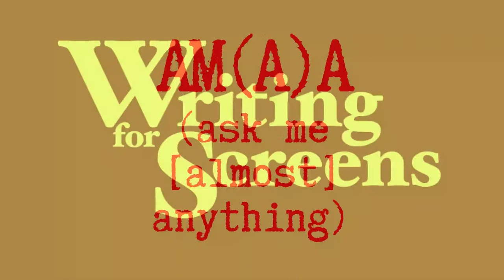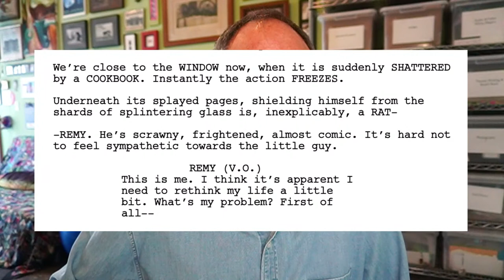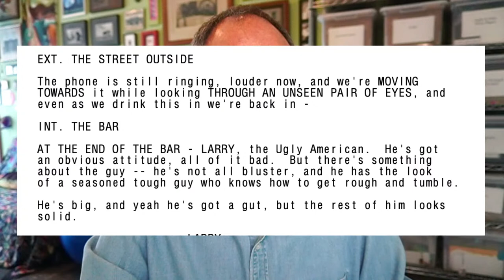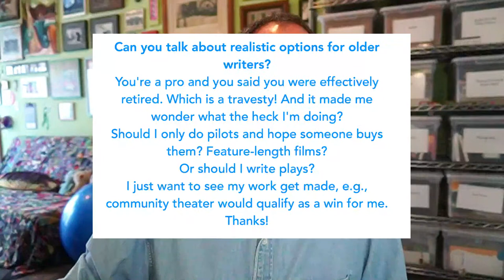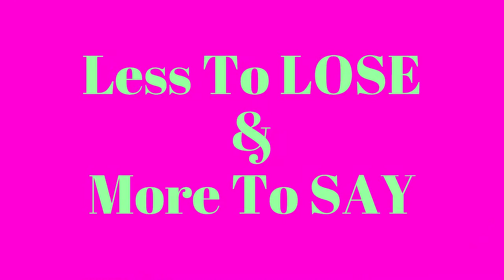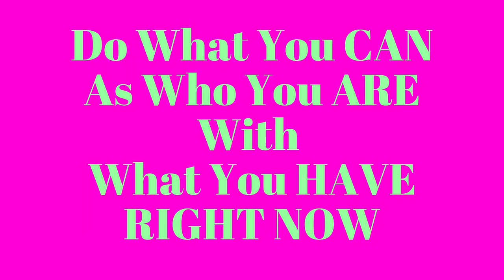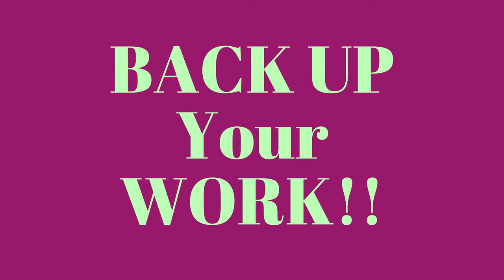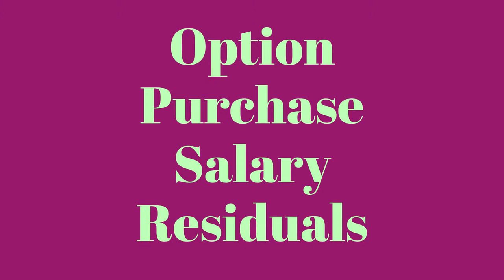LIVE - SCREENWRITING AMA: “How Much Detail Do You Put In A Character Description?”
ASK ME (ALMOST) ANYTHING about the art, craft & biz.  Just type your questions into the chat!

Today We’ll ALSO Talk About:
“Can You Talk About Realistic Options For Older Writers?”
“How Do You Deal With Crushing Disappointments Or Setbacks?”
“How Do Royalties (Pay) Work?”
“How Do You Write Starting From Intellectual Inspiration Instead Of Emotional?”

WANT TO ASK A QUESTION but not watching live??
Ask it right here, in the comments section of this video!